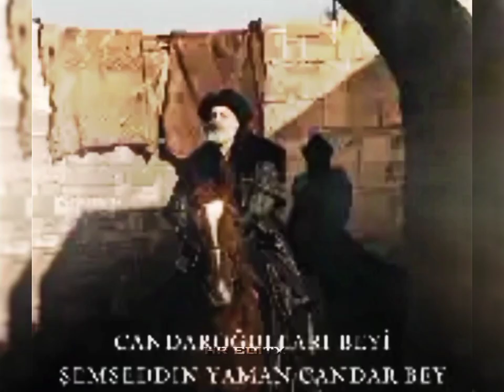Osman bey vs other bey 🥵 Killer entry 💥 Mood off 😡 Attitude Status 💪 Kurulus Osman 114 bolum